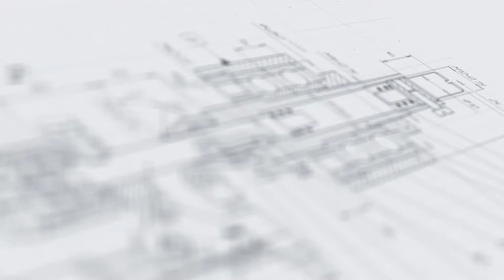Автоматический линейный поршневой дозатор МД-500ДЛ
В данном видео показан принцип работы автоматического линейного поршневого дозатора МД 500ДЛ

Описание:

Линейные автоматические поршневые дозаторы предназначены для дозирования жидких и пастообразных продуктов. В основном отличаются диапазоном дозирования, который может варьироваться от 10 до 5000 мл.

Дозатор МД-500ДЛ предназначен для дозированной подачи жидких и гелеобразных, вязких и густых продуктов во флаконы различного типоразмера. Изделие может применяться на фармацевтических, химических, косметических, пищевых предприятиях. Оборудование соответствует требованиям GMP. Исполнение корпуса – высококачественная пищевая нержавеющая сталь.

С более подробным описанием данного оборудования Вы можете ознакомиться на нашем сайте по ссылке

Характеристики:

Тип: автомат;
Производительность: 1000 шт/мин;
Тип дозатора: Автоматические линейные поршневые дозаторы;
Диапазон розлива: 5000 мл;
Тип тары: Пластиковая тара;
Точность дозирования: +/- 1 %;
Вес: 400 кг;
Напряжение: 220 В;
Тип продукта: Средневязкий;
Высота: 1900 мм;
Вид тары: Флакон / Бутылка / Банка;
Длина: 2000 мм;
Ширина: 1200 мм;
Количество дозирующих сопел: 2 шт;